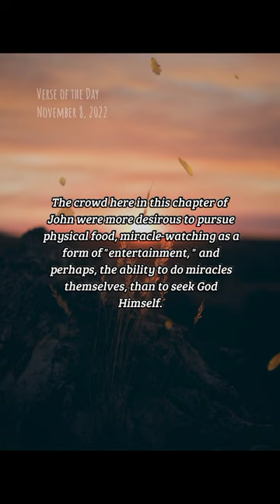BIBLE VERSE OF THE DAY - November 8, 2022 | morning prayer | Your Daily Dose of God's Word.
Jesus answered and said unto them, This is the work of God, that ye believe on him whom he hath sent.
-John 6:29

Inspiration:
The crowd here in this chapter of John were more desirous to pursue physical food, miracle-watching as a form of "entertainment, " and perhaps, the ability to do miracles themselves, than to seek God Himself. When Jesus fed multitudes with a few loaves and fishes, it was out of compassion because they hungered but also to teach that He is the Bread of Life. The crowds did not understand that lesson.

Prayer:
Many are called, O Lord, but few chosen. Many hear your Word with the physical ear but have no functioning spiritual ears. Many can see the words of Scripture on a printed page but are blind to spiritual truth. Open our minds and hearts more and more, we pray, to perceive and embrace your truths. Amen.

us